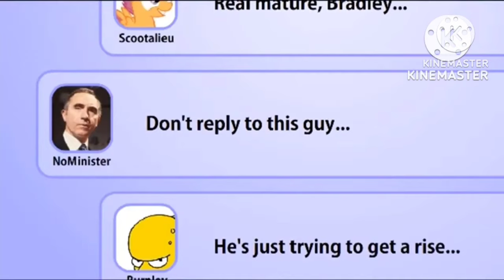Fandom React To "T.H.I.N.K Z-MIXED REMIX" By Z Sharp // The Funkdela Catalogue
finally it's freaking done